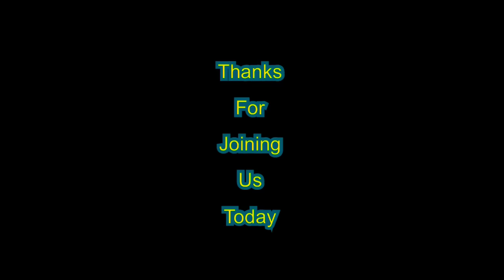DRAMA QUEEN CUSTODY HEARING! NOT QUITE A KAREN BUT…. Mom moves kid to Florida, won’t pay for ticket!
Some more insight into what our courts deal with on a daily basis…this hearing is an interesting custody case with a strong personality who doesn’t seem to respect the court…